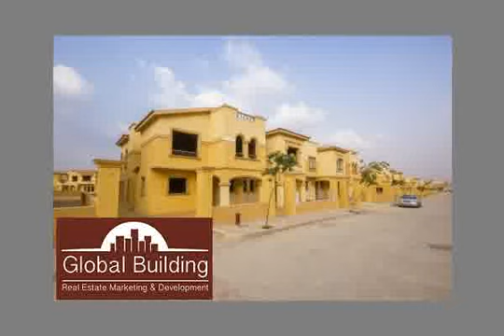Town House Middle For Resale in La Terra Compound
Real Estate Egypt , Real Estate Cairo, New Cairo , La Terra Compound,
A Town house Middle for resale , simi finished and with total plot area of 250 m and building area of 290 m and a garden of 120 m
The Town house consist of three floors : Ground + First + Second , and divided into 4 bedrooms , 5 bathrooms and a nanny room